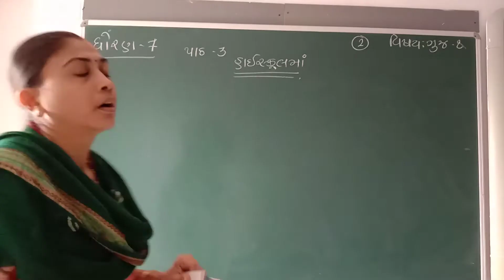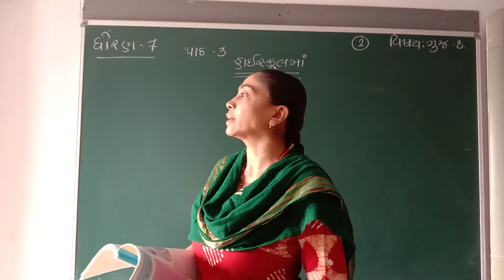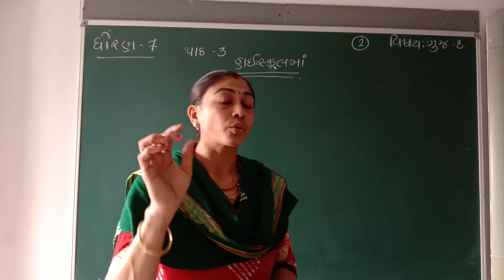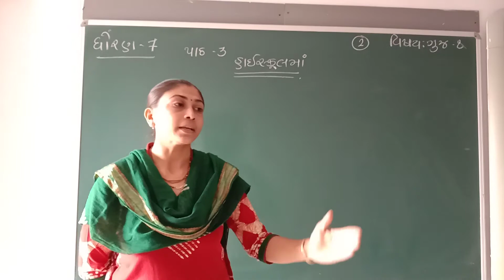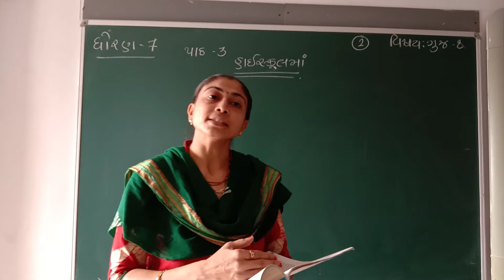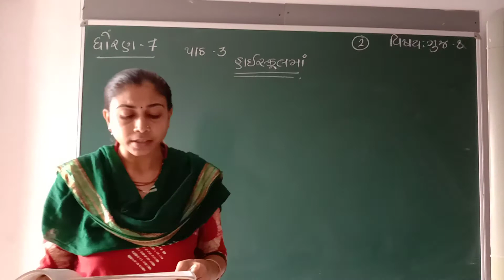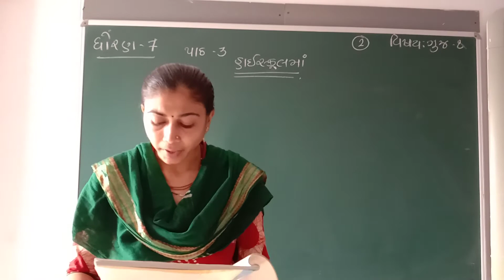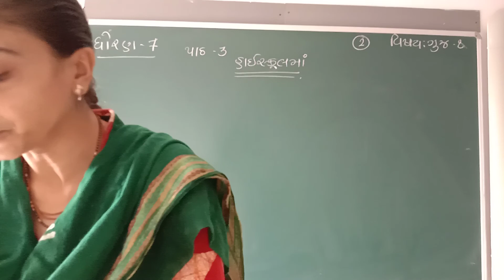GUJ MED STD 7 SUB GUJ 1 CH 13 P 2